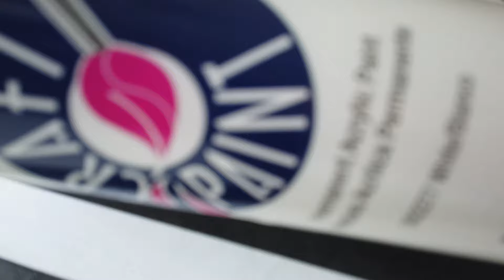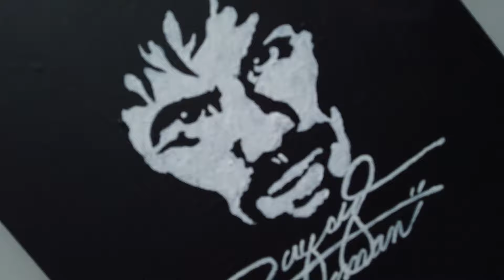Manny Pacquiao / Easy Stencil Art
Quick and easy stencil art of Manny Pacquiao in canvas. Hope you like it